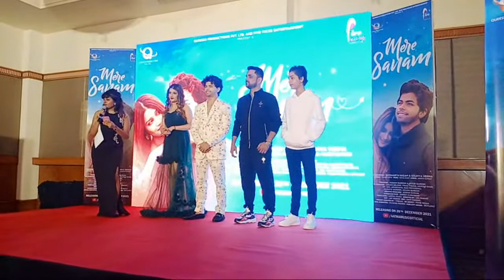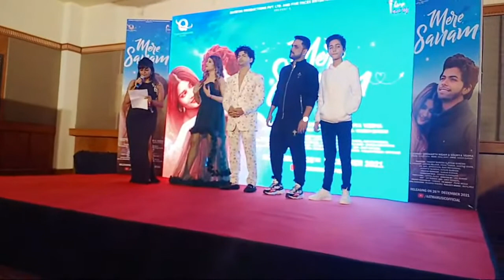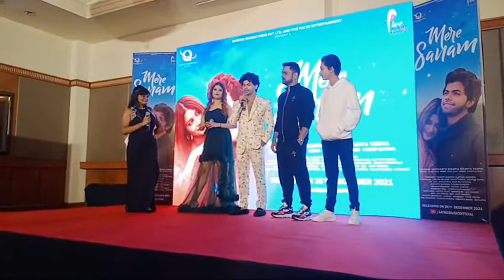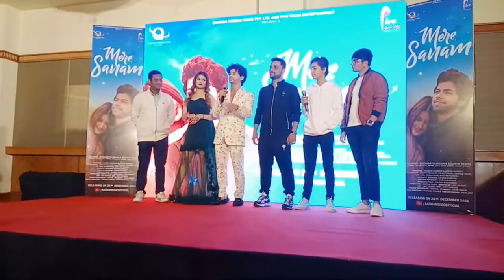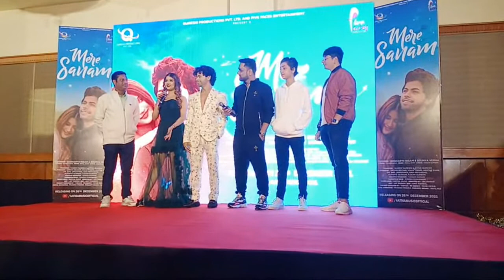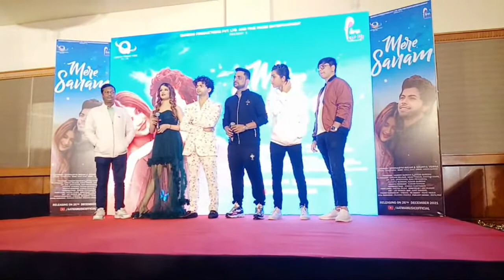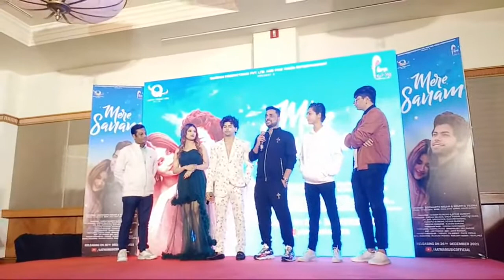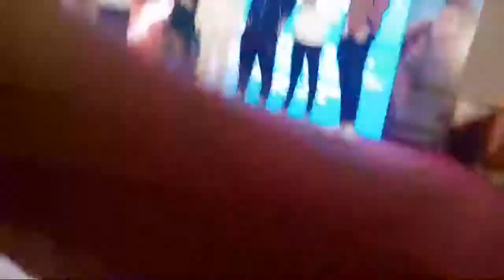New Song Launch Mere Sanam in Mumbai Today | siddharthnigam | live Bollywood